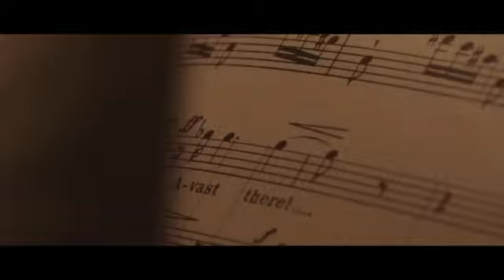Trailer for Glyndebourne Tour 2015 - ATG Tickets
Trailer for Glyndebourne Tour 2015.